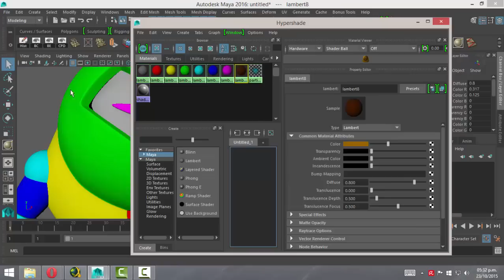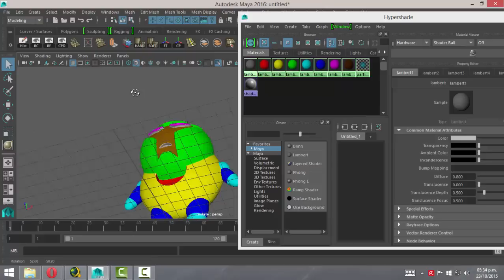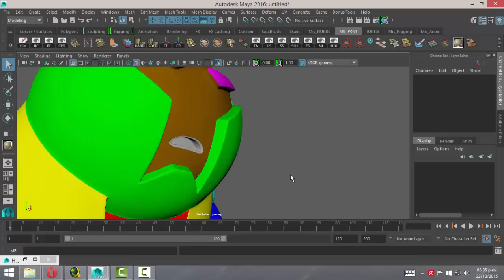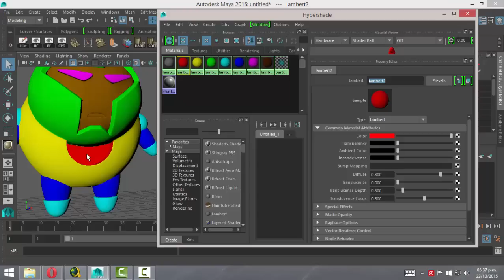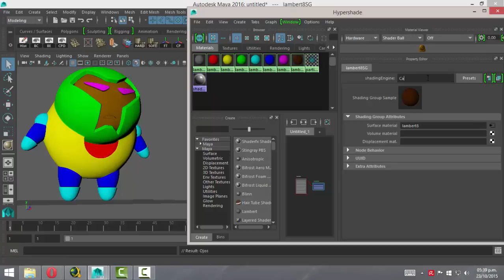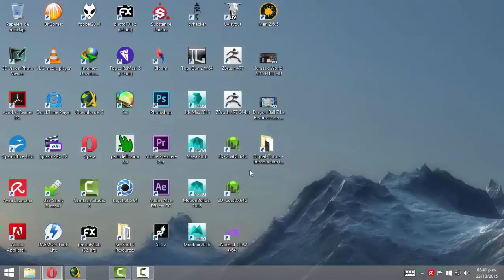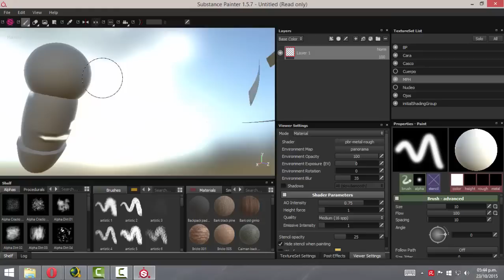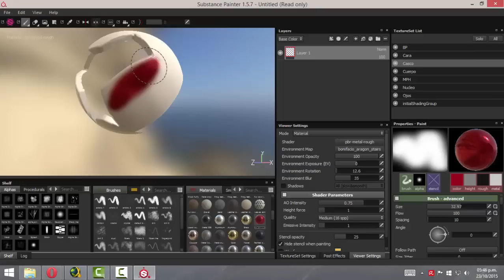Preparación de geometría para Substance Painter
En este video veremos como poder preparar una geometría para poder comenzar a pintarla usando el Substance Painter.